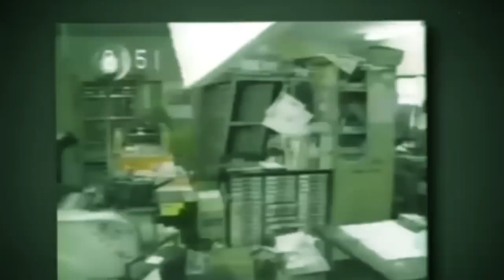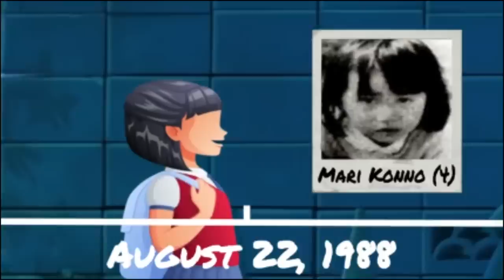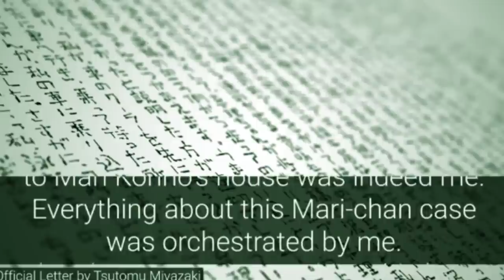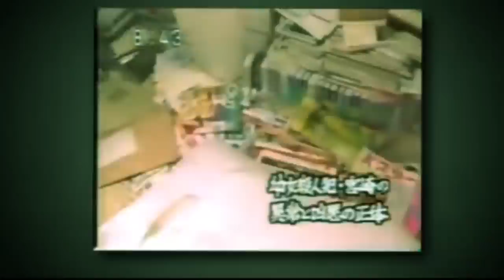Ka JingShah Pyniap Dusmon Ki Khynnah Ha U Nong Mane Ksuid // Jingjia Ba Shisha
In the late 1980s, a child killer shocked Japan unlike any other killer in the past. Tsutomu Miyazaki killed 4 little girls and defiled their bodies.